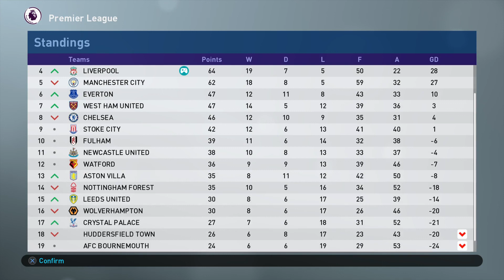PES 2019 - BECOME A LEGEND - RASTA OF LIVERPOOL - EPISODE 135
series on PES 2019 BAL. Rasta of Liverpool. Can we lead Liverpool to Premier League & Champions league glory!